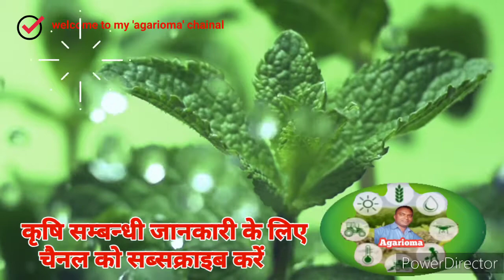अगेती मटर की खेती से लाखो की कमाई | matar ki kheti | matar ki kheti kaise kare | pea farming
नोट - this video only education purpose agarioma channel all information video in Hindi .
agriculture crops use only

अगेती मटर खेती से लाखो की कमाई | Matar ki kheti | matar ki kheti kaise kare | Pea farming

अगेती मटर की खेती कब करें | Ageti matar ki kheti | Matar ki top variety | matar ki best variety | pea farming in hindi | Advanta gs 10 matar seed | September me matar ki Kheti

नमस्कार🙏🏼किसान भाइयों आज इस विड़ीयो में अगेती मटर खेती की सबसे सटीक और विश्वसनीय जानकारी दी गई है उम्मीद है दोस्तों वीडियो पसंद आएगा कृपया वीडियो लाइक शेयर चैनल सब्स्क्राइब ज़रुर करें धन्यवाद

Following topics cover in this video
1-pea farming a to z information
2-early pea farming in India
3-best pea variety
4-pea farming in hindi
5- matar ki kheti
6-matar ki kheti kaise kare
7-Ageti matar ki kheti
8-September me matar ki kheti
9-matar ki kheti kab kare
10-matar ki kheti